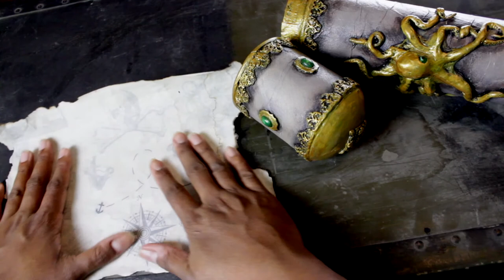Beautiful Treasure Map/Scroll Holder DIY Art & Craft Ideas Pringles Can Upcycle!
Your Friendly Neighborhood, Fairy Forest, Post-, Haunted House, Steampunk Apothecary.
We make all of your needs from Potion Bottles and Djinn traps, to magic books and boxes, health recovery packs, fae cages, Dragon eggs, and dimensional portals.